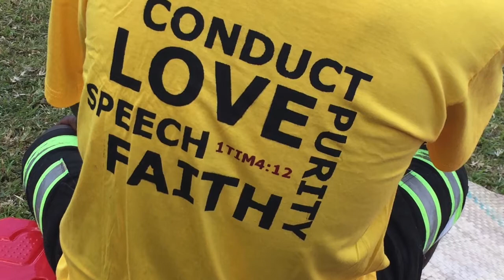Youth Camp 2019 Promo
Our 5th annual youth camp is set to take place May 6-11. and click on the "donate" button. Thanks!